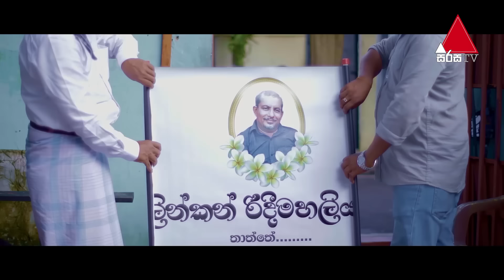අපිට තාත්තා ගැන හිතන්න බැරි වුණා 😥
කියා දෙන්න ආදරේ තරම් මුල සිට නරඹන්න